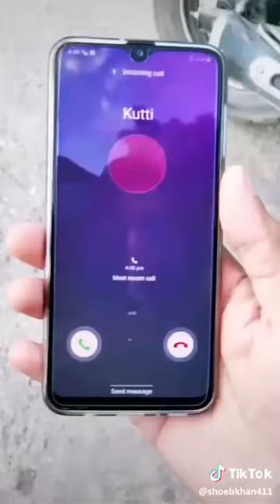Tik Tok Mix Tape Videos Compilationss , Funny, Comedy, Videos Compilation